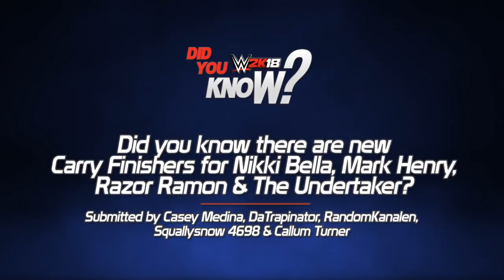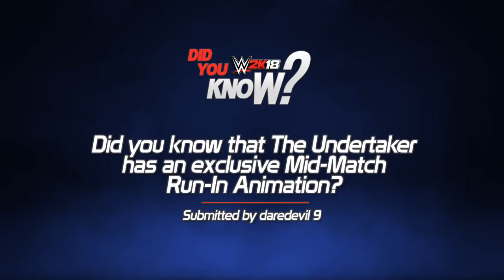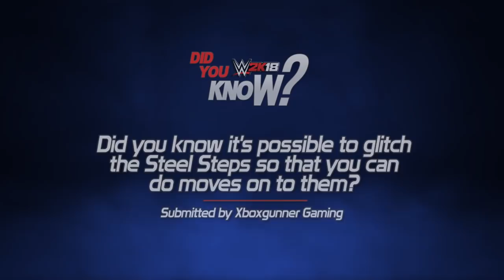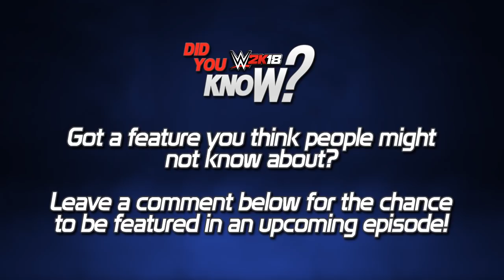WWE 2K18 Did You Know? Epic Moves Onto Steel Steps Glitch, Mid-Match Run In's & More! (Episode 17)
Welcome back to the channel and episode number 17 of this new Did You Know? series as we take a look at 5 things you might not know including a Fit Finlay reference, new carry finishers for Nikki Bella, Mark Henry, Razor Ramon and The Undertaker, a Unique Reversal for Enzo Amore, an epic mid-match run in from The Undertaker and a glitch tutorial for the Steel Steps that allows you to perform moves onto them!

☆☆☆ Social Media ☆☆☆

☆☆☆ Second Channel ☆☆☆